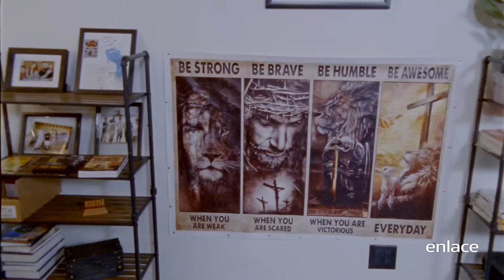Sid Roth - Dios le habló estando en Prisión - Robby Eddy - Enlace TV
El Pastor Sid Roth entrevista a Robby Eddy que nos comparte el testimonio de como Dios lo hizo libre estando en prisión. Estando en la cárcel pagando su sentencia, Dios le habló y ahora lo usa para compartir el poder sobrenatural de Dios.